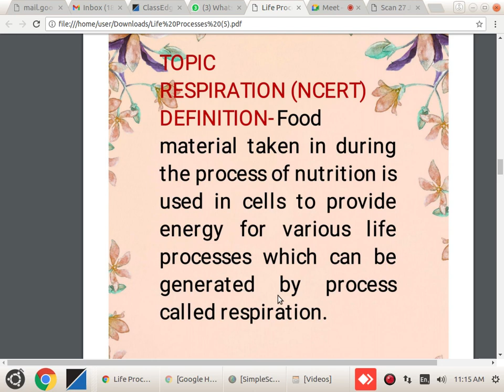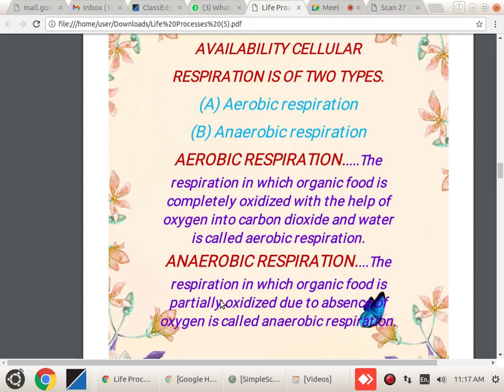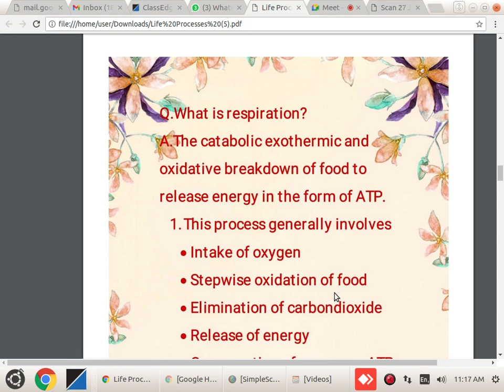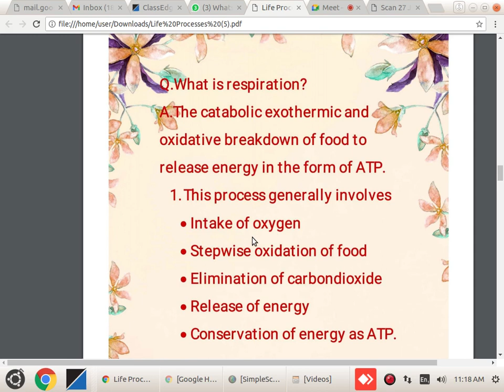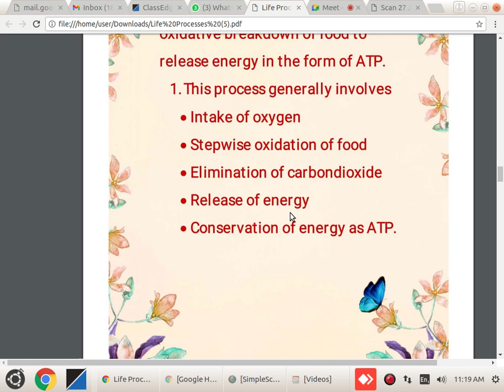Types of Respiration, aerobic respiration and anaerobic respiration.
This lecture video discribes types of Respiration
aerobic respiration
anaerobic respiration
based on NCERT
based on new cbse pattern